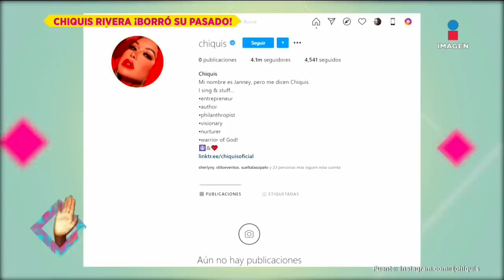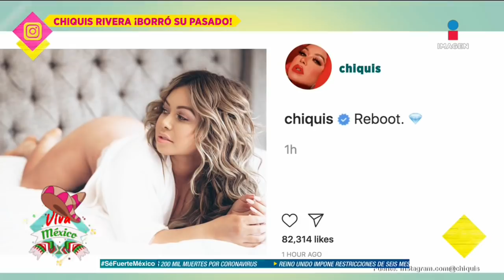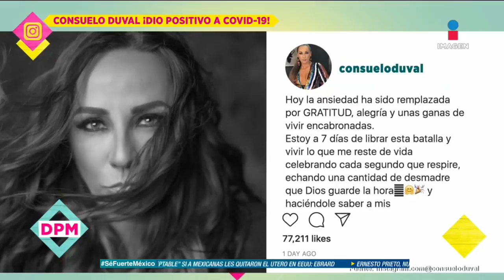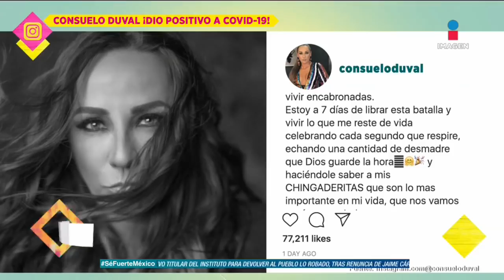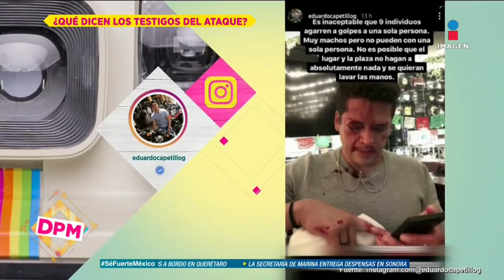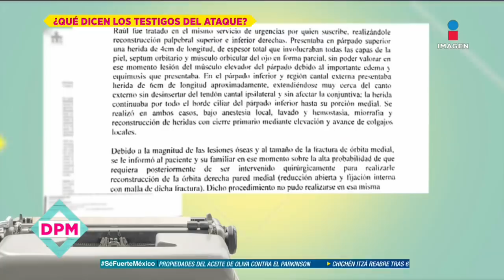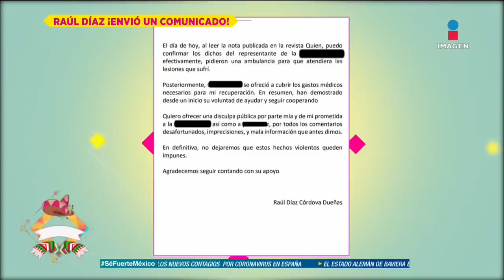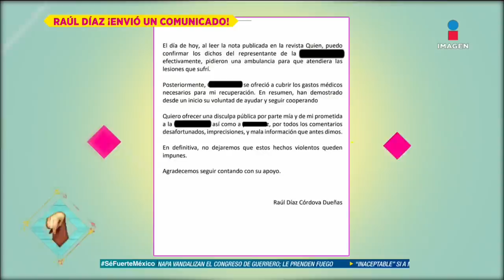Programa Completo 22 de septiembre 2020 | De Primera Mano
¡HéctorSandarti aclara lo que pasó con el incendio en el departamento donde se quedaba! JJ, el comediante, revela si llegó al quirófano por vanidad o necesidad. ¡La cantante Dulce nos visita en el foro y habla de sus vivencias con JuanGabriel y JoséJosé...

Todo esto y más en el programa completo DePrimeraMano👌